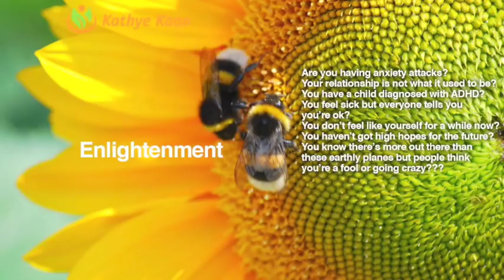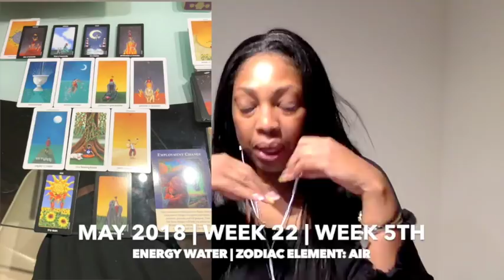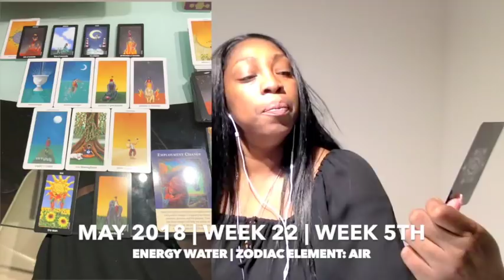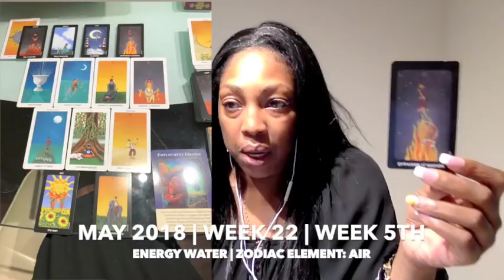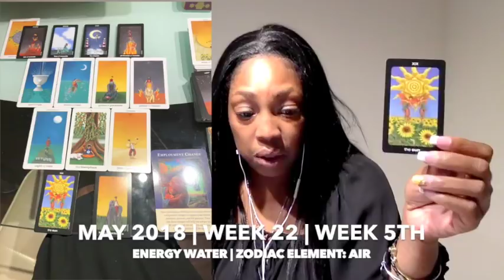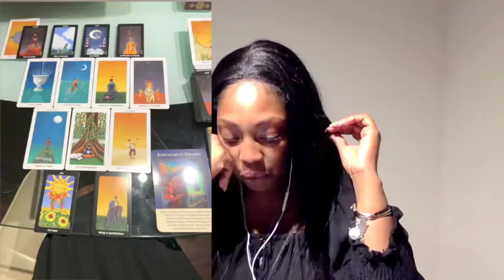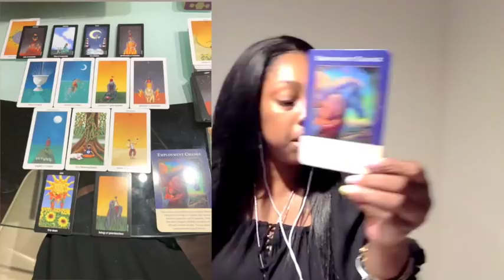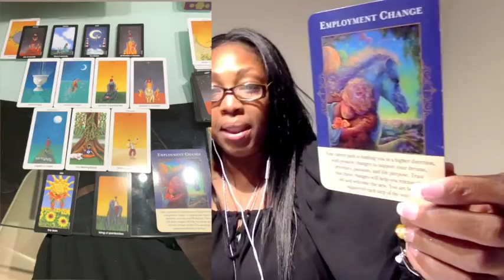GEMINI Weekly Psychic Tarot Reading | Horoscope | Week 22 | MAY 28 -JUNE 03